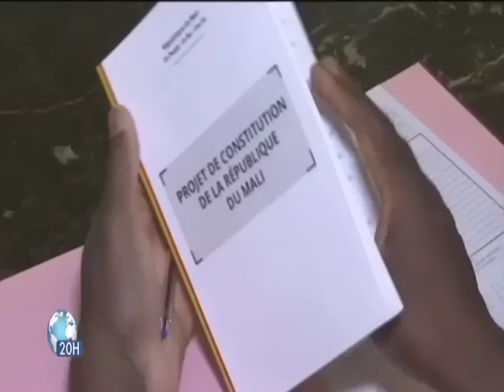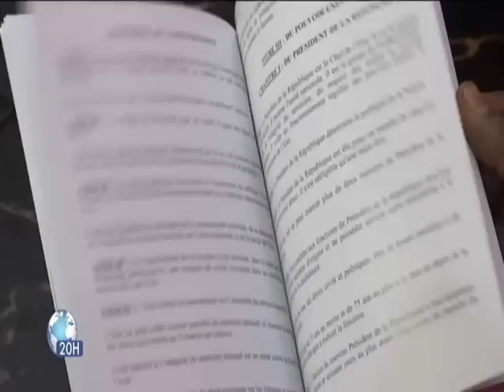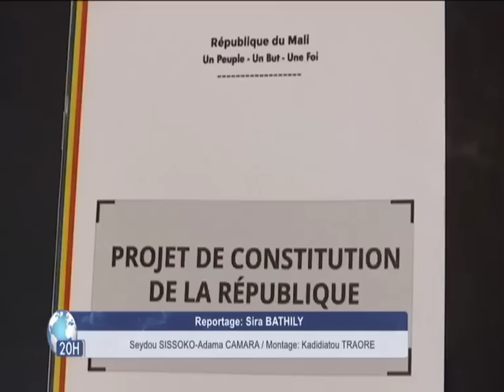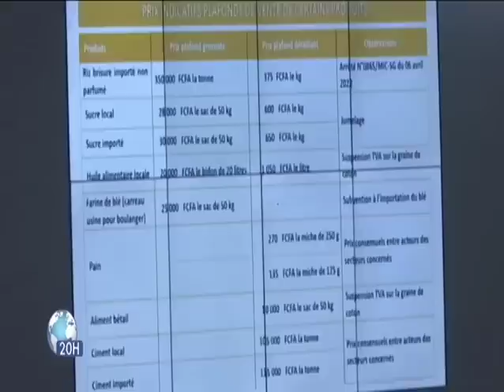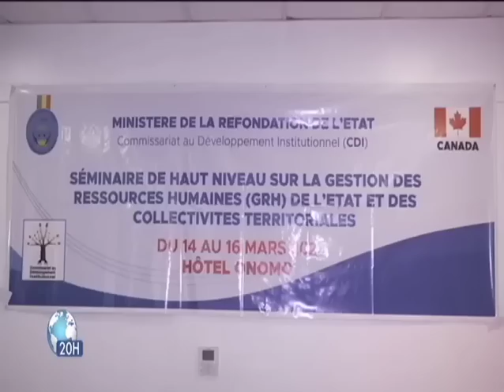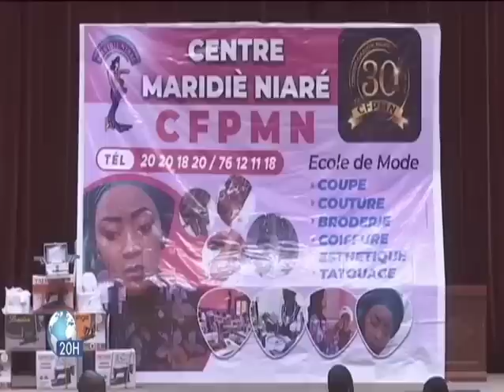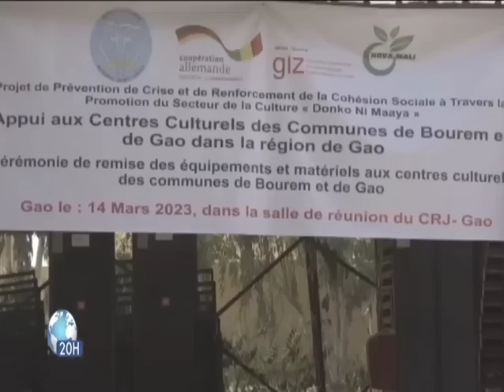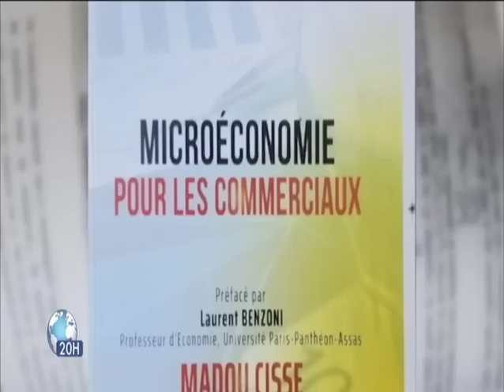Le 20h de ORTM1 du 20 mars 2023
Présentation : Nianian Aliou TRAORE